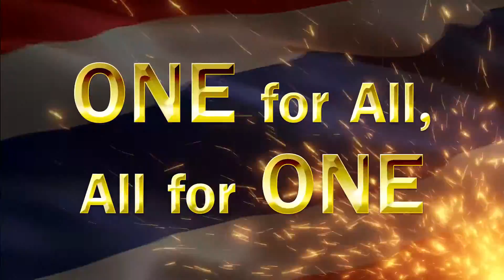Organo Gold Asia Convention Teaser Remix